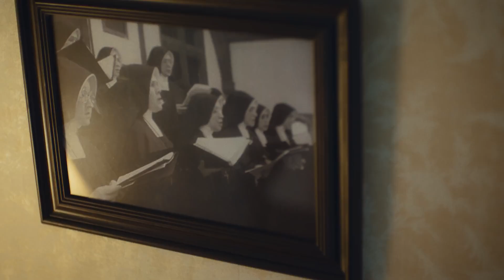SMASH feat Люся Чеботина — Амнезия Премьера 2019